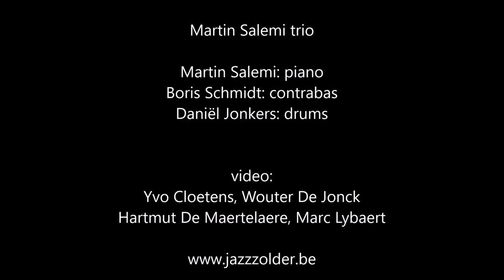Martin Salemi Trio live @Jazzzolder in Mechelen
09/12/2022
Martin Salemi: piano,
Boris Schmidt: contrabas,
Daniël Jonkers: drums.

Video: Yvo Cloetens, Wouter De Jonck, Hartmut De Maertelaere, Marc Lybaert.